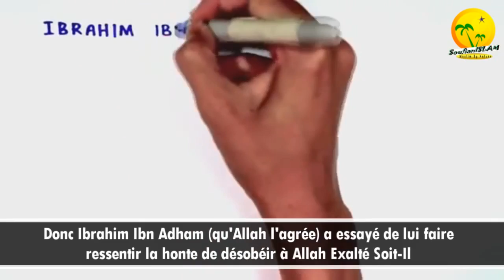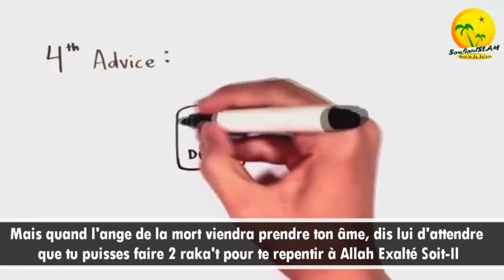4 conseils si tu veux désobéir à Allah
4 conseils si tu veux désobéir à Allah, Rappel très précieux de l un de nos pieux prédécesseurs